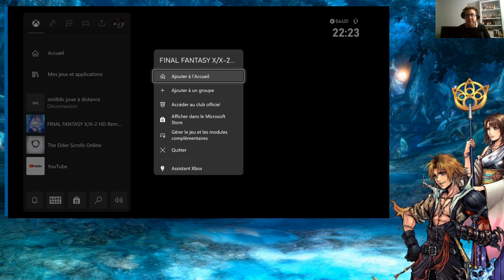Final Fantasy X : Coupe de Blitzball ! attention a vous Club AB ! #4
On retourne à Spira pour un let's paly intégral !